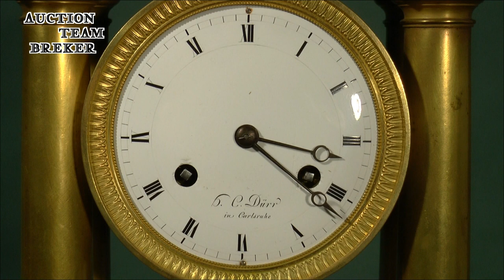138: Portico Clock with Musical Movement by M. Bordier, c1830. Details ⬇️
With 4-inch (10 cm) enameled Roman dial signed "H.C. Dürr in Carlsruhe", two-train movement striking hours and halves on bell, compensated bimetallic pendulum, gilt-brass case with tapering columns, architectural frieze, walnut base with carved gilt lion's paw feet and pull-string string-activated cylinder musical movement, No. 138, playing a single air (possibly an overture motif) on fine single-piece comb (complete) stamped "M. Bordier", ht. 20 in. (51 cm), cylinder 2 ¾ in. (7 cm), small chips around winding holes, tune-change lever disabled, baseboard split and repaired, without clockwork key, musical movement in playing condition, clock movement working